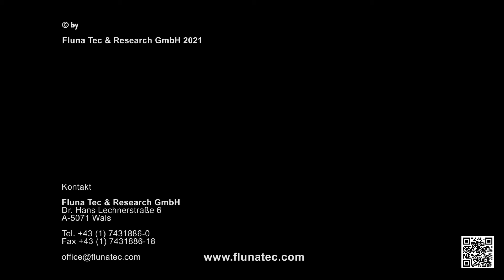C5 Titurial Fluna Optic Cleaner Anti Fog it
PULITORE OTTICHE FLUNA TFT & FLUNA ANTI APPANNAMENTO